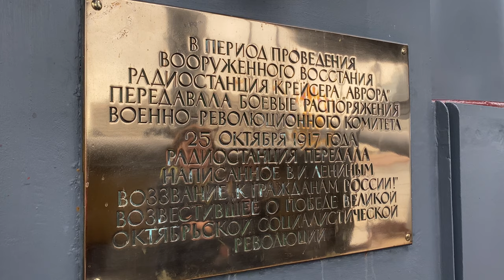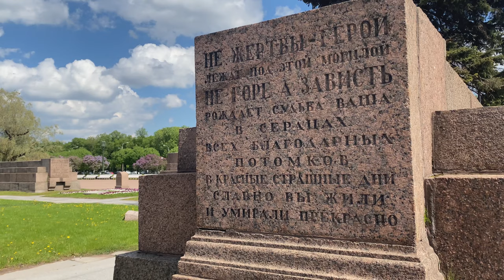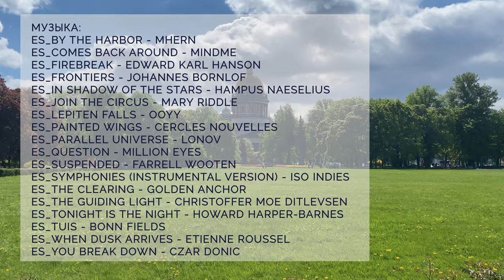Санкт Петербург за Выходные. Отдых в Питере. Куда Сходить в Питере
Мы подготовили для вас маршрут одного дня по одному из самых прекрасных городов на планете. Вы увидите все самое красивое: крепости, дворцы, парки, очень много воды – реки, каналы, фонтаны. И много Петров 1. В общем, будет интересно.
⌛ Таймкоды:
00:00:00 ► вступление
00:00:45 ► Петропавловская крепость
00:02:04 ► Ботный дом
00:02:50 ► Памятник Петру I
00:03:06 ► Трубецкой бастион
00:05:29 ► Крейсер Аврора
00:07:36 ► мозаичный дворик
00:08:32 ► Летний сад
00:09:51 ► Летний дворец Петра1
00:10:50 ► Марсово поле
00:12:03 ► Михайловский замок
00:12:56 ► Михайловский сад
00:13:34 ► Спас на Крови
00:16:19 ► Дворцовая площадь
00:17:40 ► Медный всадник
00:18:26 ► стрелка Васильевского острова

ES_Parallel Universe - Lonov
ES_Question - Million Eyes
ES_Suspended - Farrell Wooten
ES_Symphonies (Instrumental Version) - Iso Indies
ES_The Clearing - Golden Anchor
ES_The Guiding Light - Christoffer Moe Ditlevsen
ES_Tonight Is the Night - Howard Harper-Barnes
ES_Tuis - Bonn Fields
ES_When Dusk Arrives - Etienne Roussel
ES_You Break Down - Czar Donic